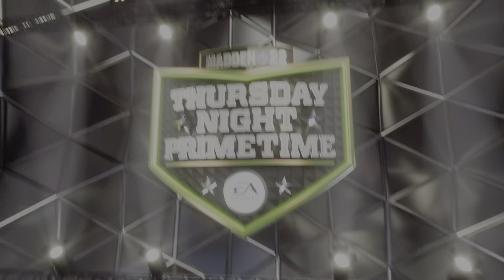Madden NFL 22 Gameplay (Seahawks Franchise Episode #58)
After failing to make the Super Bowl, the Seahawks look for revenge against the Cowboys to start the 2028 regular season